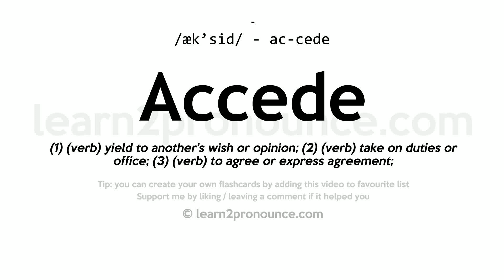Pronunciation of Accede | Definition of Accede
Accede pronunciation | How to pronounce Accede in English?
/æk`siːd/
Meaning of Accede | What is Accede?
(1) (v. i.) To approach; to come forward; `-`- opposed to recede. (2) (v. i.) To enter upon an office or dignity; to attain. (3) (v. i.) To become a party by associating one`s self with others; to give one`s adhesion. Hence, to agree or assent to a proposal or a view; as, he acceded to my request.
What is Accede | Accede meaning and definition?